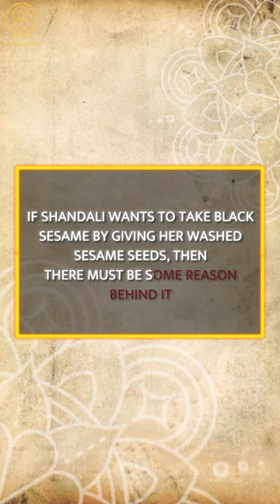Panchatantra - 20 | The women and the sesame seeds | Moral Story for kids | Learn life lessons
If an offer is too good to be true, may be there is something more to it than meets the eye. Don't fall blindly for lucrative offers, investigate.